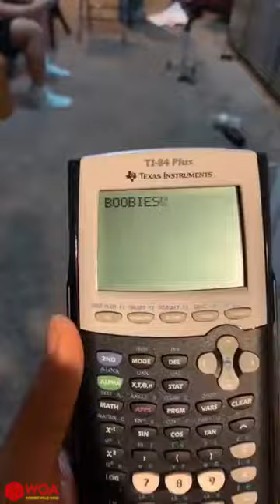هتموت من الضحك 😂